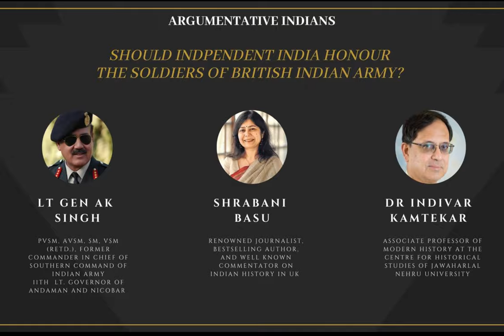Should independent India honour the soldiers of British Indian Army? | Official Trailer